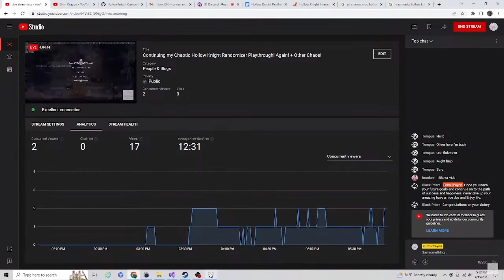Custom Pantheon of Dreams V1: 21:42 Run, WORLDS FIRST! | Hollow Knight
This was very stressful. Just so you know, I made this Pantheon. It is not someone else's.